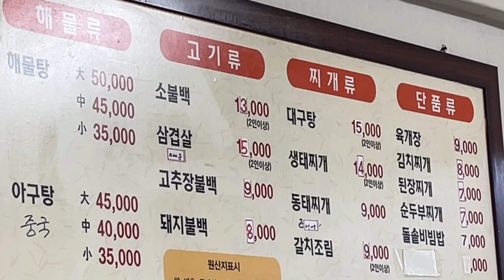동흥식당 in 수원 - 고추장불백 육개장 삼겹살 생태찌개 동태찌개 아구탕 아구찜 해물탕 부대찌개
[난감이 맛집] 동흥식당 in 수원 - 고추장불백 육개장 삼겹살 생태찌개 동태찌개 아구탕 아구찜 해물탕 부대찌개